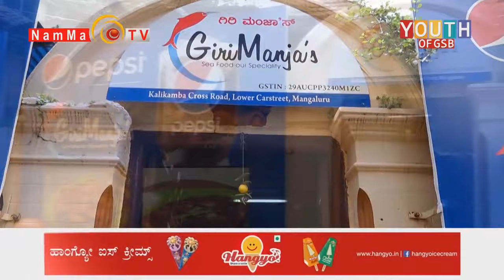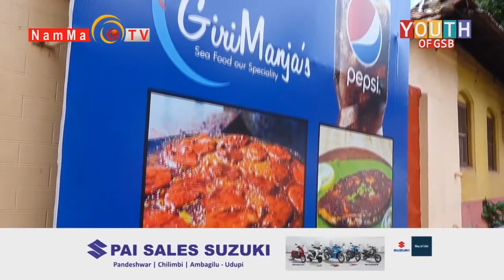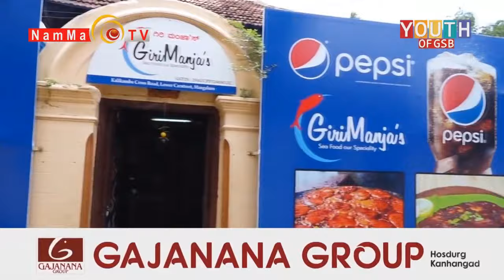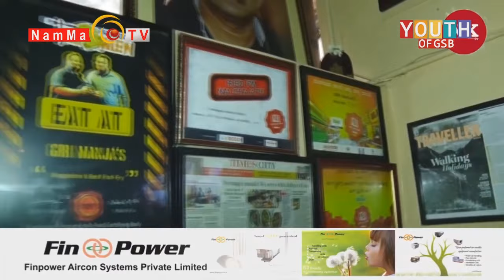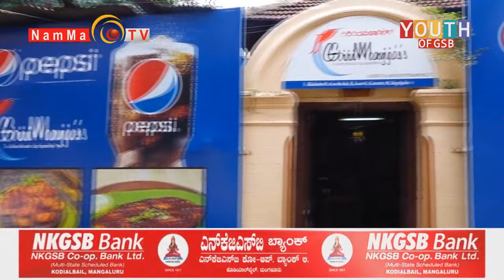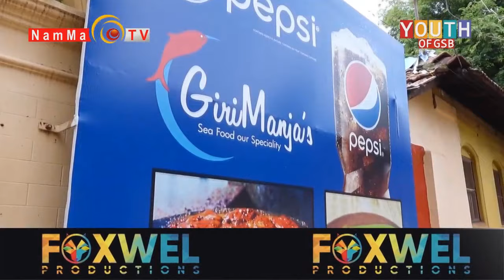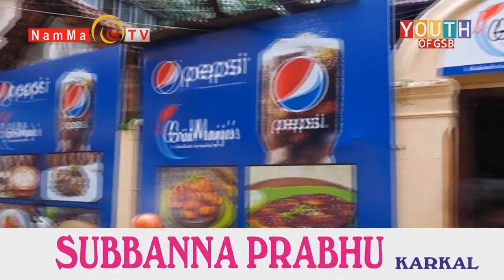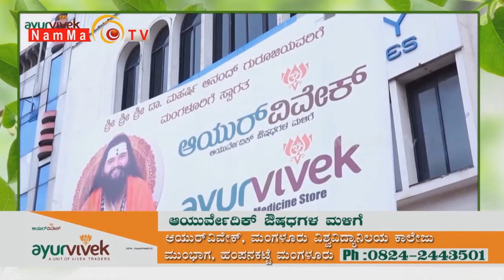Giri Manja's Hotel | Famous Fish Hotel of Mangalore | Stars of GSB Epi - 8